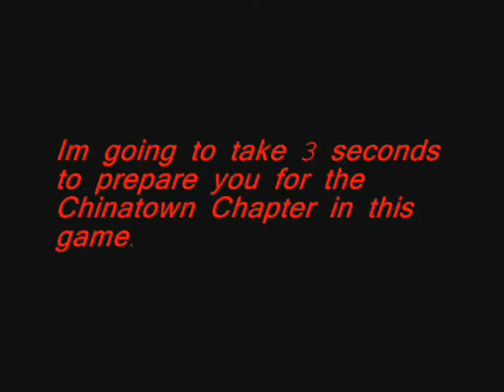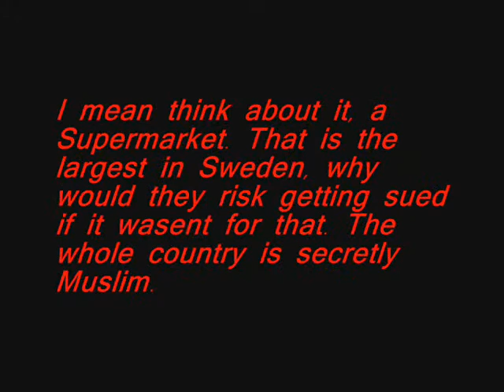VTMB RAPED GMCBHNCSRRPN QThe Pain Of Being Mercurio, Thinned BloodE12P1011337Stormbane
Vampire The Masqurade Bloodlines originaly had so many gliches in it that it was impossible to beat. All Clans where originaly unable to compleate the eaven the Tutorial in it. It was a huge disappointment, but thanks to one genius the game is now playable. Though the chapters in the end are rediculously hard, but i accept that challenge.